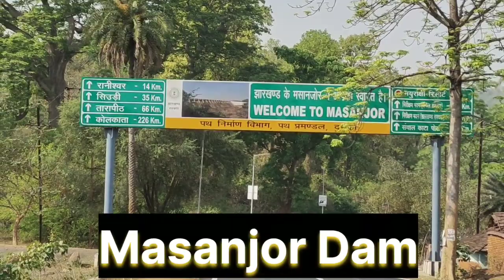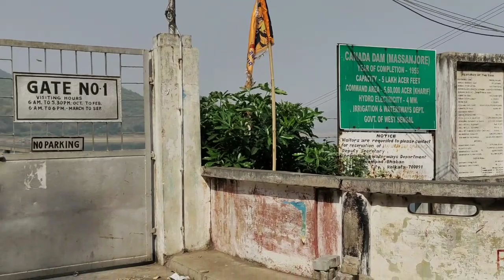Top Tourist spot of Jharkhand |Summer visit| Delicious Breakfast | Dumka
Masanjor Dam is a beautiful destination to visit during the summer season. Located in the hilly terrain of Jharkhand, it is a perfect place to spend a day surrounded by the natural beauty of the area.

The dam provides a breathtaking view of the surrounding hills and valleys. The water is crystal clear and reflects the bright blue sky, creating a picturesque view. Visitors can take a dip in the cool waters of the dam or go boating to explore its serene surroundings.

The lush green forests around the dam are home to a variety of flora and fauna, making it an ideal spot for nature lovers. The area is also popular among bird watchers, as many rare species of birds can be spotted here.

The dam is a popular picnic spot, and visitors can enjoy a leisurely day with family and friends while taking in the stunning natural scenery. There are several food stalls and small shops selling souvenirs and local handicrafts.

Overall, Masanjor Dam is a must-visit destination for anyone looking to escape the hustle and bustle of city life and experience the tranquility of nature.